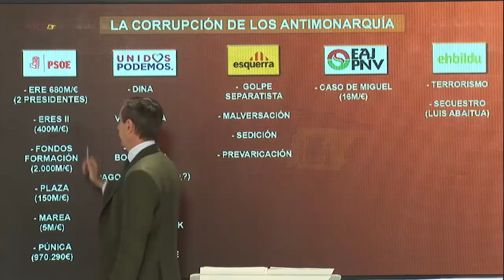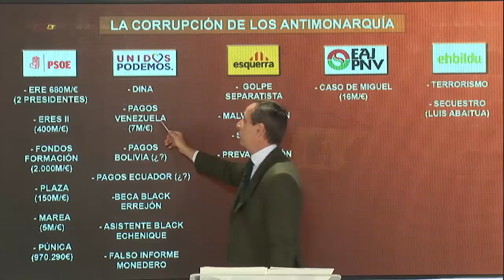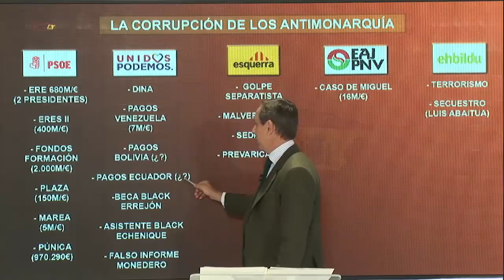!BESTIAL!EL INFORME DE CARLOS CUESTA QUE IGLESIAS NO QUIERE VER,LA CORRUPCIÓN DE LOS ANTIMONÁRQUICOS